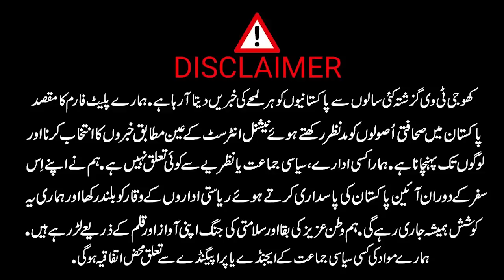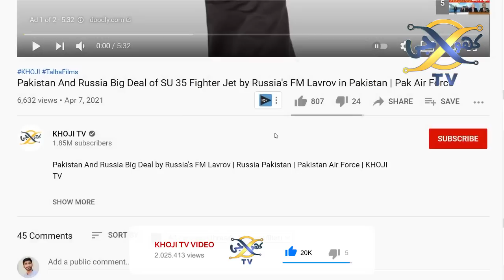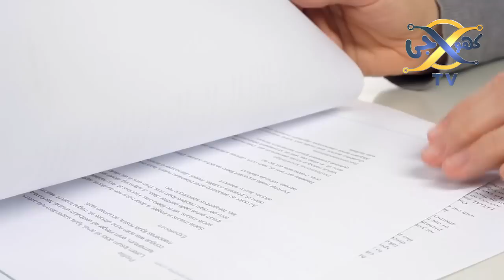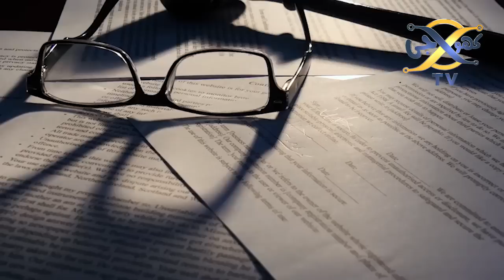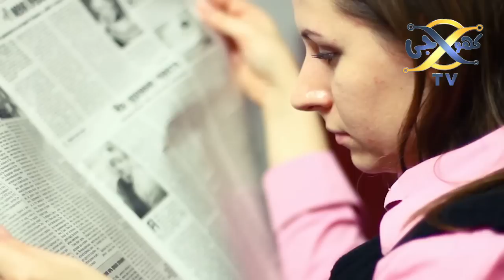JUI Kay Jalsay Mein Khofnak Dhamaka | Bajaur Blast Sad Incident | KHOJI TV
Bajaur Blast Sad Incident
Khoji TV is a project of Talha Films
Our Team